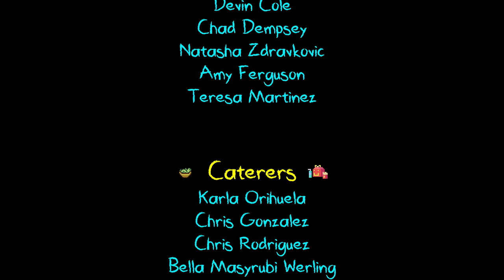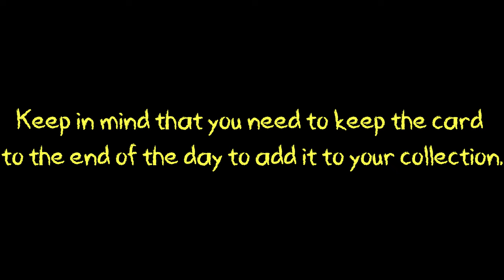Kindergarten - Full Game - All Endings - All Monstermon Cards - 2K (No Commentary)